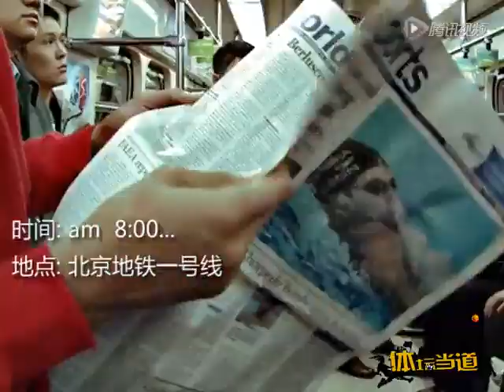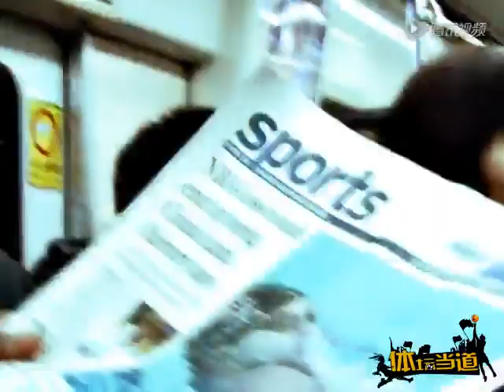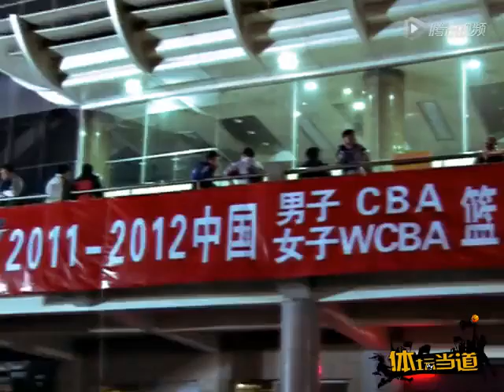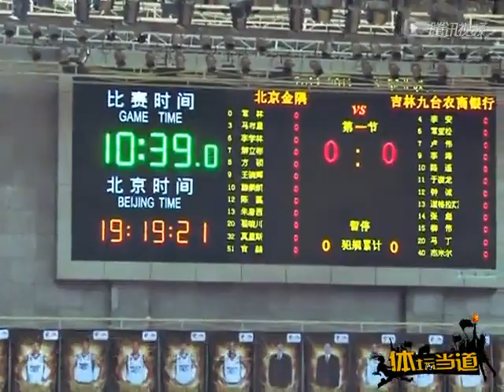A Typical Day of Stephon Marbury in Beijing CBA